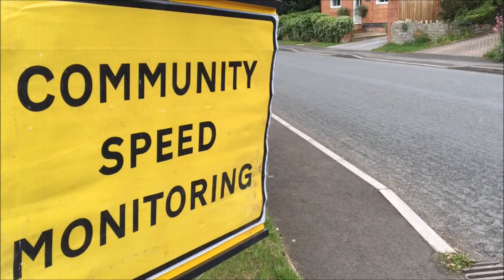Volunteers Week - Community Speed Watch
John Campion, the West Mercia Police and Crime Commissioner and Association of Police and Crime Commissioners, Deputy Lead on Citizens in Policing, is celebrating the varied contribution made by volunteers as part of National Volunteers week

During the week, which coincides with National Specials Weekend, the Commissioner will be providing the opening speech at both the Citizens Policing Workshop in York and the West Mercia Volunteers Conference, recognising the work of a range of volunteers locally and nationally.

Through a series of videos on social media, the PCC will profile just some of the volunteers who contribute to protecting West Mercia’s communities. These include members of the Special Constabulary, Independent Custody Visitors, Neighbourhood Watch members, Community Speedwatch Volunteers and Search and Rescue Volunteers.

Police and Crime Commissioner John Campion said “It is pleasing to see the amount and the variety of volunteers in diverse roles, who make a valuable contribution to building a safer West Mercia. This is our opportunity to celebrate them and the positive impact they have on policing: putting victims first, reassuring communities and working hard to keep people safe and secure.

There are some leading examples of West Mercia volunteers going above and beyond to help others, and I would like thank each and every person who contributes. I’m keen to ensure that volunteer programmes remain a priority for West Mercia Police and that we continue to give our volunteers the reward and recognition they deserve.“

Anthony Bangham, Chief Constable of West Mercia Police, said: “Volunteers come from all walks of life and give up valuable time to make a significant contribution to West Mercia Police and the communities we serve. We offer a range of volunteering opportunities to residents across Herefordshire, Shropshire and Worcestershire, including roles as Police Support Volunteers, Police Cadets or Special Constables and the conference is our opportunity to thank our volunteers. The West Mercia Volunteers Conference is also an occasion where we can provide them with information about the way we work and new developments that will improve our services”.

Follow @WestMerciaPCC on Facebook and Twitter